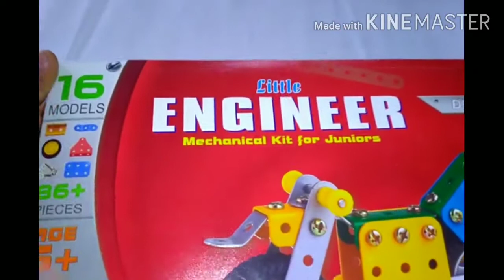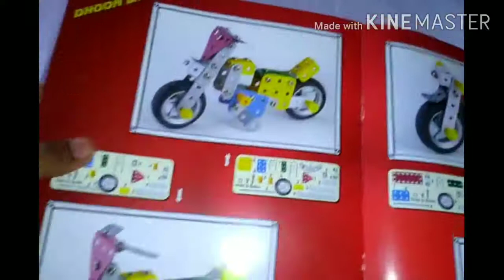लहानपण माझे, धूम बाइक, Dhoom bike, Best two wheelar, Kids bike, Kids toys, Kids videos for kidsplay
In this video I teach how to make and play dhoom bike from mechanical toy
   लहानपण माझे, धूम बाइक, Dhoom bike, Best two wheelar, Sports bike, Kids bike, Kids toys, Kids videos for kidsplay.
      Mechanical toys, engineering toys, educational toys, creative toys.
      Expert says due to playing this type games kids/childs becomes very talent as well as well developed grasping power.
      Due to this build kid's creativity, patience and hand skills.